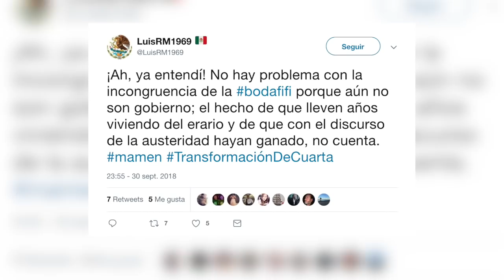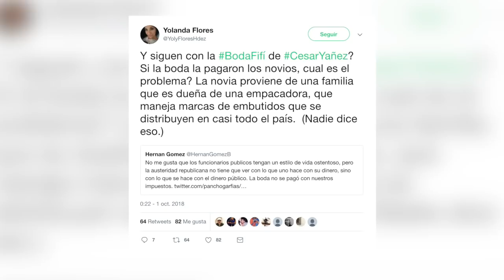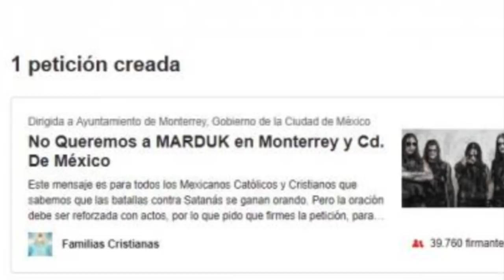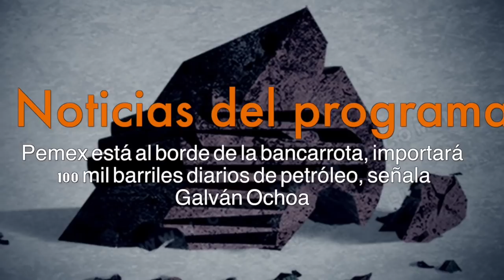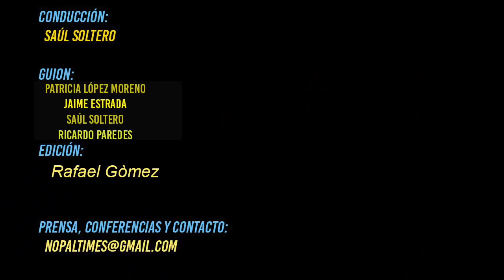Le llueven críticas a AMLO por asistir a lujosa boda de su Vocero ENT 454